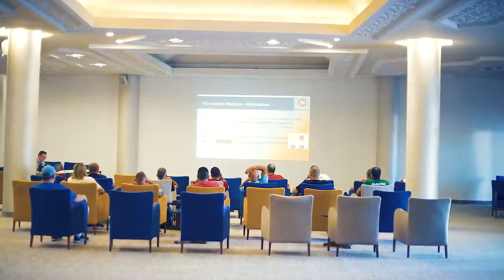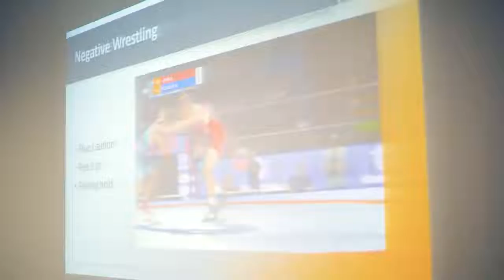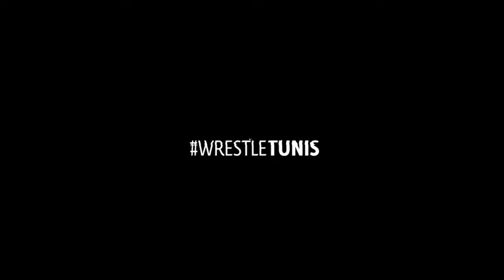إجتماع الحكام إستعدادا لدورة التصنيف العالمي "دورة زهير الصغيّر" للمصارعة بتونس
إجتماع الحكام إستعدادا لدورة التصنيف العالمي "دورة زهير الصغيّر" للمصارعة بتونس والمقرر إقامتها بين 14 و17 جويلية بالقاعة متعددة الإختصاصات برادس.